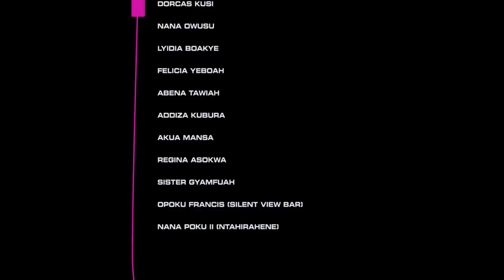ENE AYE DEN 4 ? - KUMAWOOD TWI MOVIE - GHANAIAN MOVIES